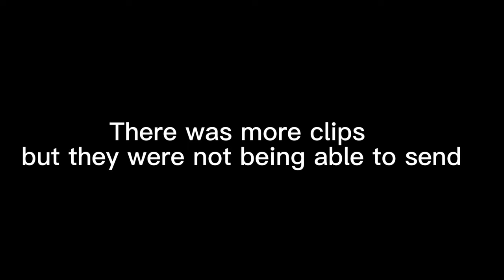Taking guitars to school pt1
We took our guitars to school
Fw the compa jonys Grupo